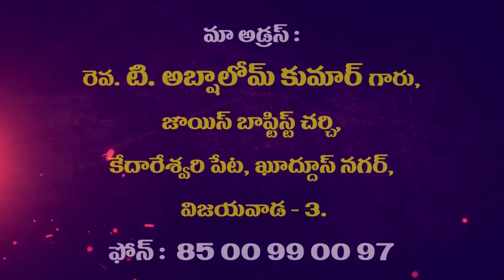Rev. T. Abshalom Garu ||18 12 2019||అంశం :వెదకుట పార్ట్ 2 ......